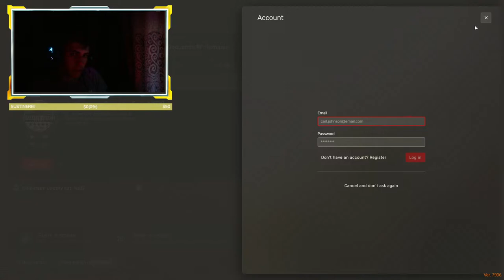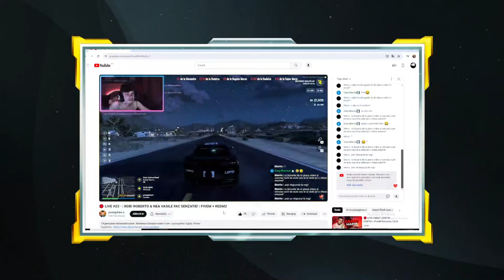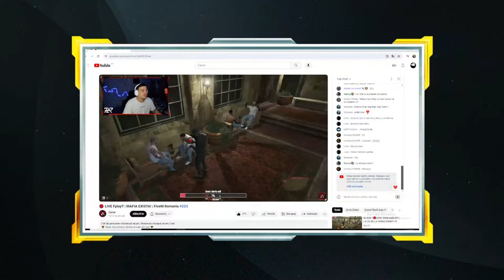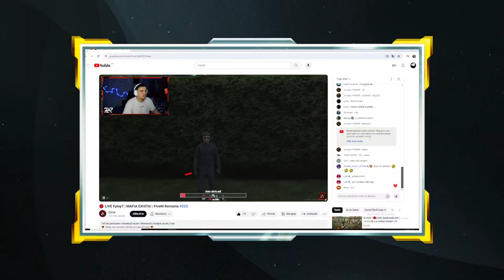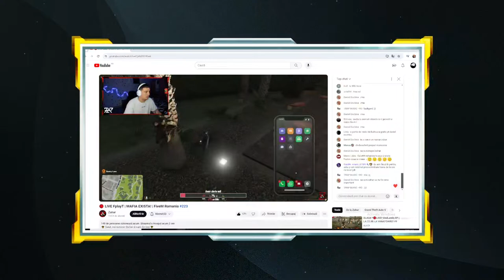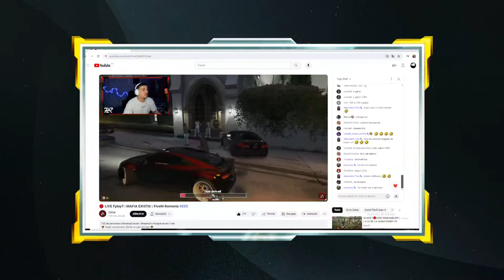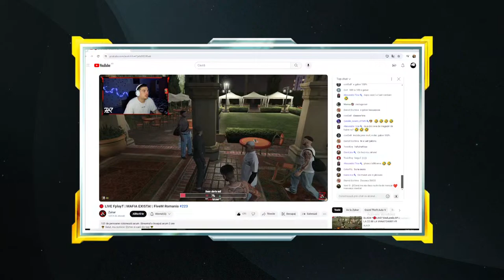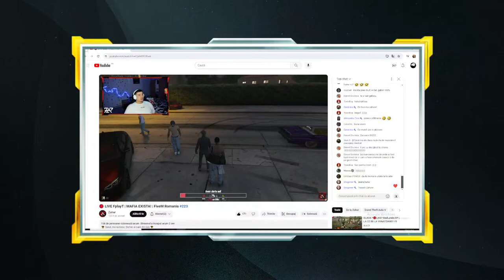BLACK *🔴LIVE* BadLands RP | LA 22:00 LA VANATOARE!! #9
👉PC SPEC:
👉Processor: AMD Ryzen 5 3600
👉Placa de Baza: ASUS PRIME A320M-K/CSM, Socket AM4
👉Video Card: ASUS Radeon RX 570 ROG STRIX GAMING, 8GB
👉Sursa: ATX 550w
👉Ram: 24/2400Mhz